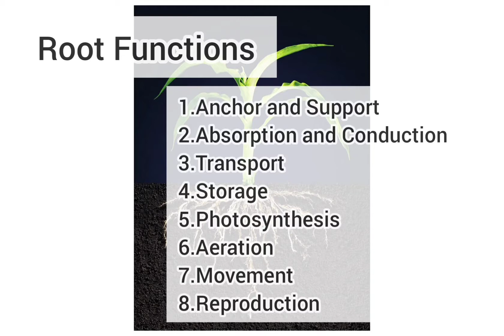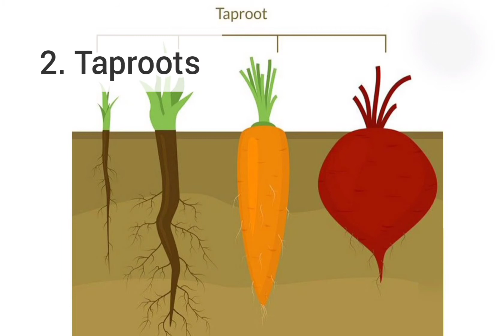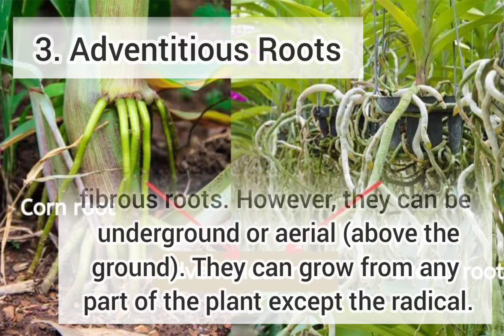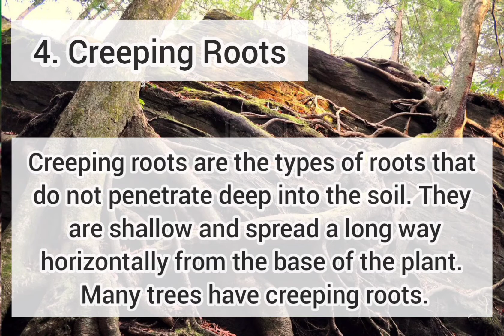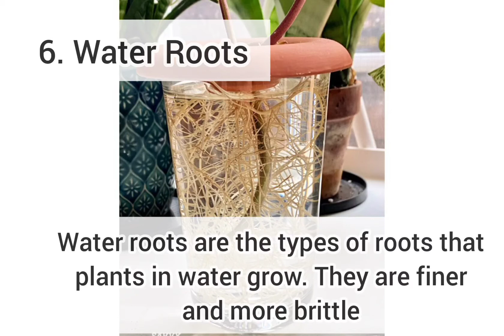ROOT AND ITS TYPES